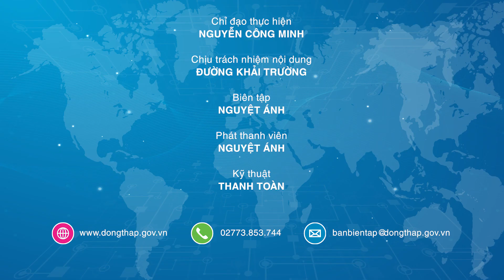Điểm tin online ngày 28/5/2020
Điểm tin online có các nội dung đáng chú ý sau: Bộ Nội vụ khảo sát thành lập 02 phường và thành phố Hồng Ngự; S.I.S Cần Thơ hợp tác điều trị bệnh nhân đột quỵ tại Đồng Tháp; Đồng Tháp lần đầu tiên tổ chức gặp gỡ doanh nghiệp mới thành lập v.v..